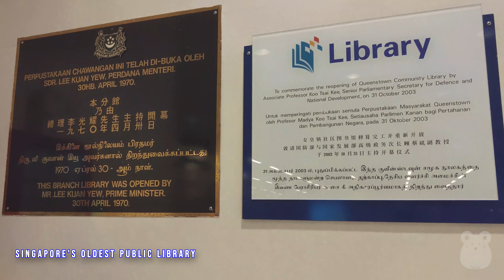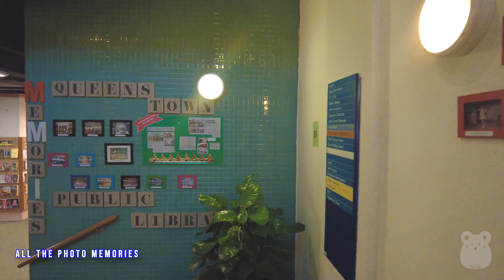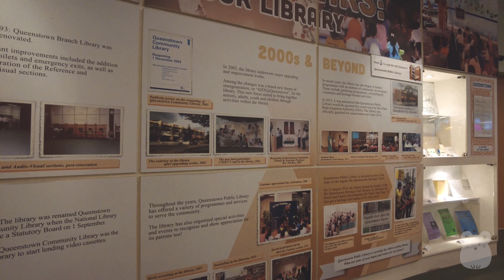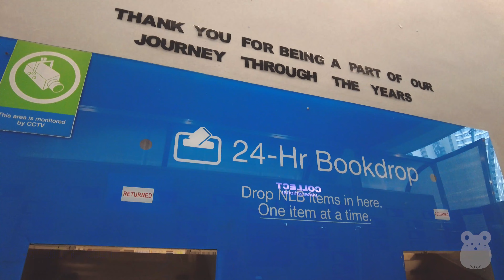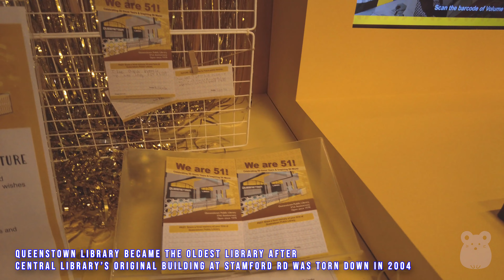Oldest Library in Singapore - Queenstown Library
Do you know that in the sleepy road of Margaret Drive, lies one of Singapore's oldest public library building? Let's find out Queenstown Public Library...